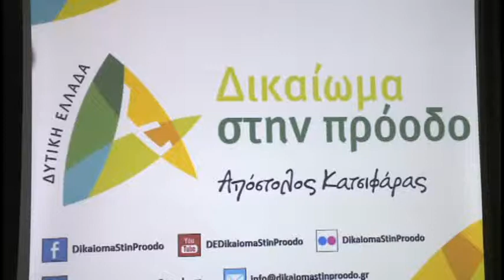ΠΑΡΟΥΣΙΑΣΗ ΤΗΣ ΠΑΡΑΤΑΞΗΣ - "Δυτική Ελλάδα - Δικαίωμα στην Πρόοδο"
Τους τρεις αντιπεριφερειάρχες της παράταξής του, όπως και το όνομα του συνδυασμού του παρουσίασε επίσημα σήμερα ο νυν Γενικός Γραμματέας της Περιφέρειας Δυτικής Ελλάδας Απόστολος Κατσιφάρας. Ο κ. Κατσιφάρας έκανε απολογισμό του μέχρι σήμερα έργου του, αλλά και του σχεδιασμού του για την περιφέρεια για τα επόμενα πέντε χρόνια..
Το λογότυπο και το όνομα του συνδυασμού του, όπως επίσης και τα ονόματα των τριών υποψηφίων Αντιπεριφερειαρχών του παρουσίασε ο νυν Περιφερειάρχης Δυτ. Ελλάδας και εκ νέου υποψήφιος απόστολος Κατσιφάρας. Ο συνδυασμός  "Δυτική Ελλάδα - Δικαίωμα στην Πρόοδο" ζητάει την ανανέωση της ψήφου των πολιτών της περιοχής όπως τόνισε ο κ. Κατσιφάρας..
Οι υποψήφιοι Αντιπεριφερειάρχες είναι: Στην Αχαΐα θα είναι εκ νέου υποψήφιος ο Γρηγόρης Αλεξόπουλος, πολιτικός Μηχανικός. Πρόσωπο με μακρά θητεία στην τοπική αυτοδιοίκηση πρώτου και δεύτερου βαθμού και δοκιμασμένες ικανότητες. Στην Αιτωλοακαρνανία η Χριστίνα Σταρακά. Πρώτη σε σταυρούς Περιφερειακή Σύμβουλος στις εκλογές 2010, Αντιπρόεδρος της Οικονομικής Επιτροπής. Πρόσωπο που προέρχεται από τον ιδιωτικό τομέα. Παίρνει την θέση του Βασίλη Αντωνόπουλου. Στην Ηλεία θα είναι ο Γιώργος Γεωργιόπουλος, Δικηγόρος. Δεύτερος σε σταυρούς Περιφερειακός Σύμβουλος στις εκλογές του 2010, πρώην Αντιπεριφερειάρχης Οικονομικών και Κοινωνικής Αλληλεγγύης, από τη νέα γενιά αυτοδιοικητικών στελεχών, με μεγάλη εμπειρία στη δημόσια διοίκηση. Παίρνει την θέση του Χαράλαμπου Καφύρα.